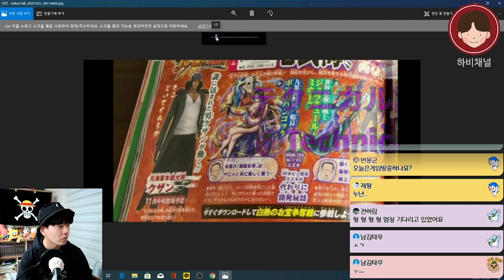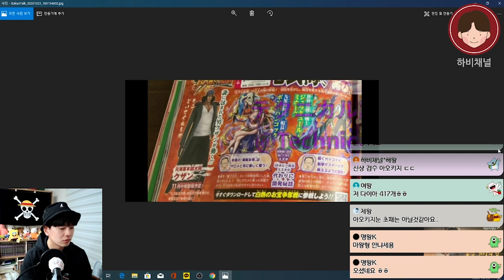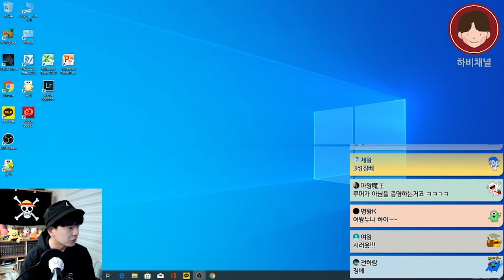2020원피스바운티러쉬 드디어 그가온다. 2년 후 아오키지 쿠잔!! 초패캐 가즈앜! (원피스게임 원피스바운티러쉬 OPBR 원피스바운티러쉬등급표)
★ 하비채널 팬카페 링크

2020#원피스바운티러쉬#OPBR

드디어 기다리던 그가 옵니다. 2년 후 아오키지 쿠잔..

초패캐 각인데?